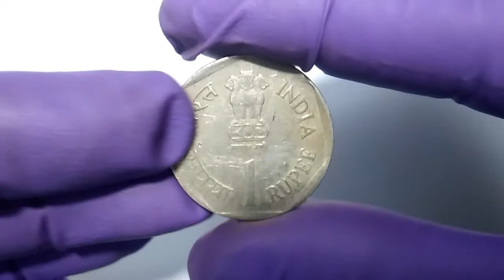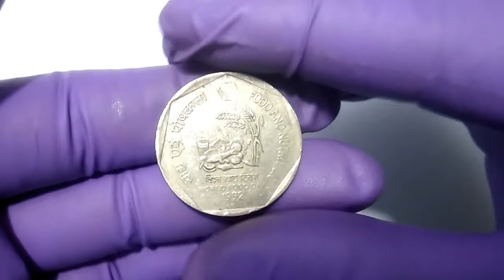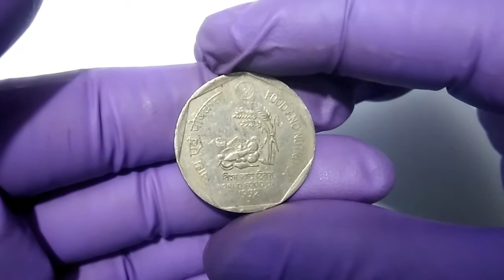1 Rupee Commemorative Coin of 1992 - Food And Nutrition - World Food Day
This 1 Rupee commemorative coin was issued in 1992 for circulation. The Obverse  face of the coin bears the Lion Capitol of Ashoka Pillar  with the legend “सत्यमेव जयते " inscribed below, flanked on the left  periphery with the word “भारत "  and “रूपया” in Devnagri and on the right periphery flanked  with the word “INDIA” and “Rupees” in English. It also bears the denominational value "1" in International Numerals below the Lion Capitol.
The reverse of this coin shows a sheaf of paddy, a fish, a glass of milk, some fruits and vegetables. It also shows the FAO emblem, “1992” – the year of issue, the legend “FOOD AND NUTRITION”, “WORLD FOOD DAY” in English and “Khadya Ebam Poshakata”, “Viswa Khadya Diwas” in Hindi.
 “World Food Day” commemorative coins of 1 rupee are issued by Kolkata mint. This coin is made of Copper-nickel. The diameter of this coin is 26 mm and weighs 6 grams.
The Food and Agriculture Organization (F A O) is a specialized Agency of United Nations Organization (U N O). The objectives of F A O are to improve agricultural productivity and to better the condition of rural poor, thus raising the level of nutrition and standard of living the world over. India is also one of the founding members of the F A O.
World Food Day is celebrated every year around the world on 16 October in honor of the date of the founding of the Food and Agriculture Organization of the United Nations in 1945. The day is celebrated widely by many other organisations concerned with food security, including the World Food Programme and the International Fund for Agricultural Development.
In commemoration of the 12th World Food Day in 1992, India issued a 1 rupee commemorative coin on 16th October,1992 with the theme “FOOD AND NUTRITION”.  It highlights the importance of nourishing food for the health and well being of people. In India,  It is also now considered as Food Engineers’ Day.